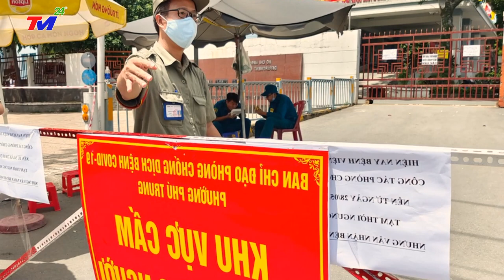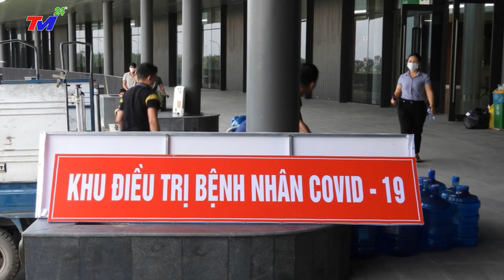Tin covid-19 nóng nhất Tối nay 122/8 | Cập nhật tin virus corona ở Việt Nam Mới Nhất